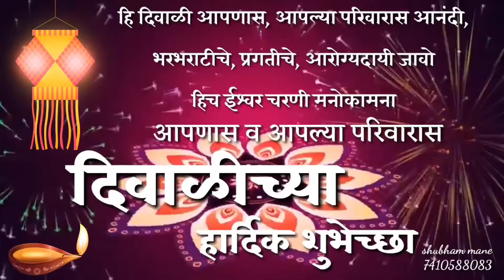शैलेंद्र आजगे साक्री यांजकडून दिवाळी शुभेच्छा